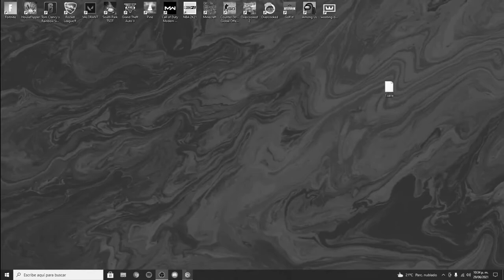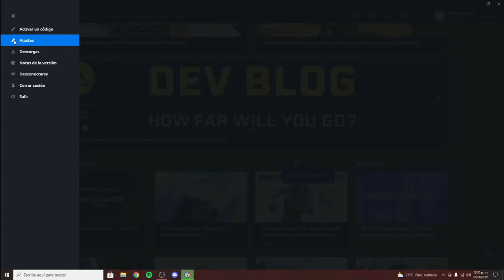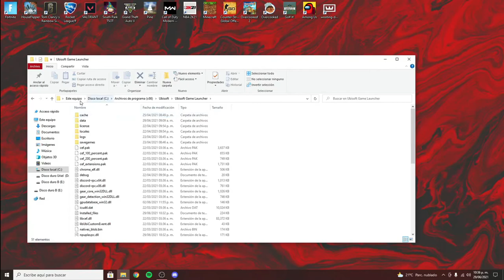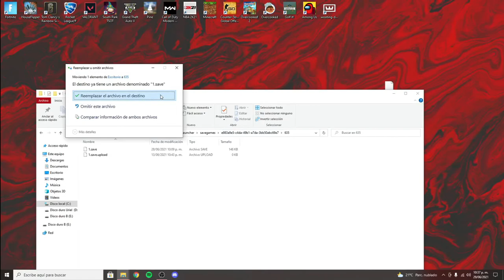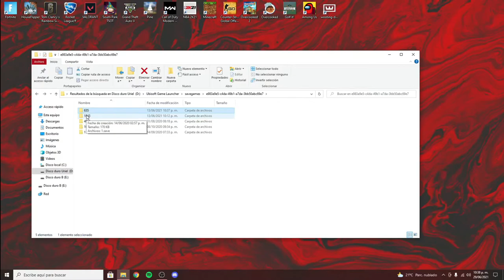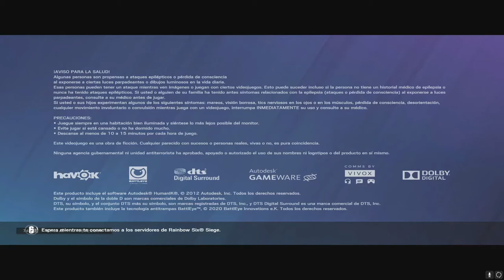Como tener aspectos gratis en R6|URIGAMES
🟣HORARIOS STREAM|HORA CDMX🇲🇽🟣
JUEVES Y VIERNES: 7:00PM A 10:00PM
SABADO Y DOMINGO: 6:00PM A 9:00PM